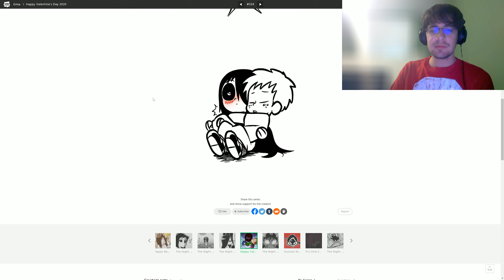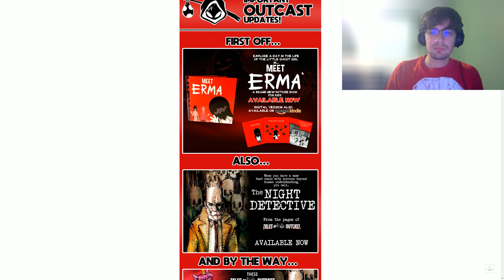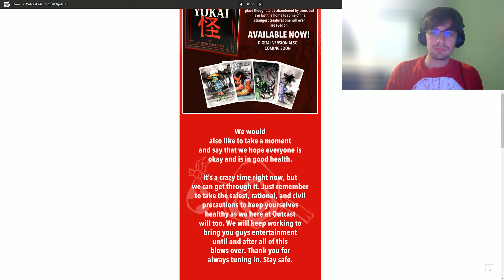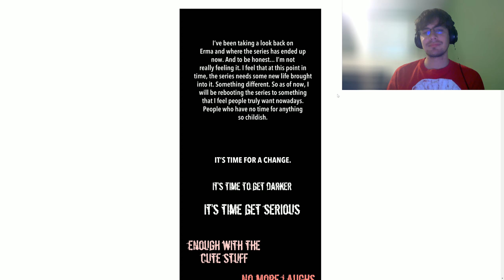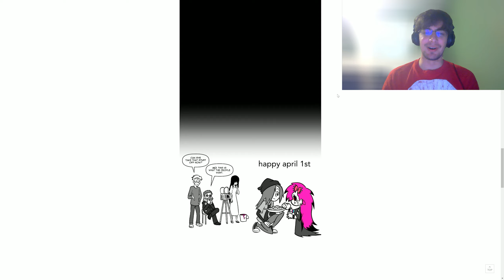Erma The Night Parade Part 5 and 6 Review